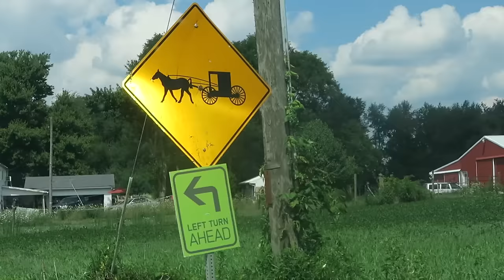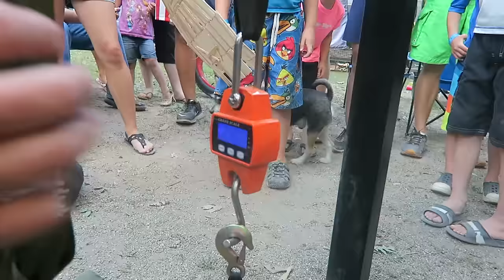WE TOOK A TRIP!!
Today Noah and I took off on a Father and Son getaway. Brittney and Kane got some alone off camera time to relax and rest up for our big day Tomorrow. Thank you for being here each day and for always supporting this channel and my Family :) Smile More you're beautiful.